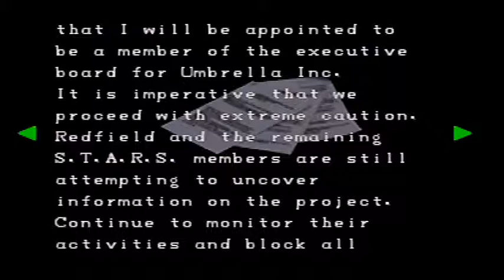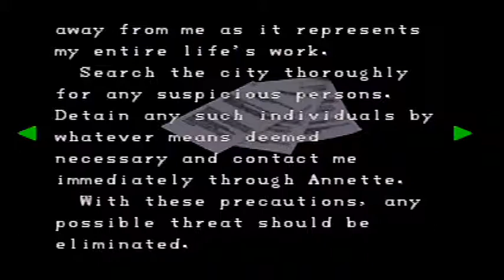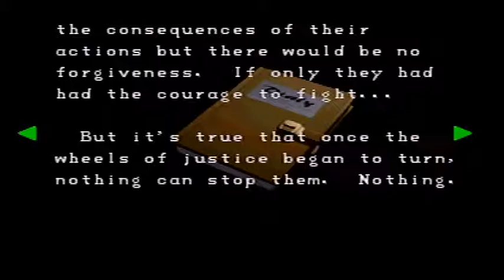Resident Evil 2 (N64) - 480p Footage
720p footage using the Orei XD 901m + Roxio Gamecap Pro HD Capture device.